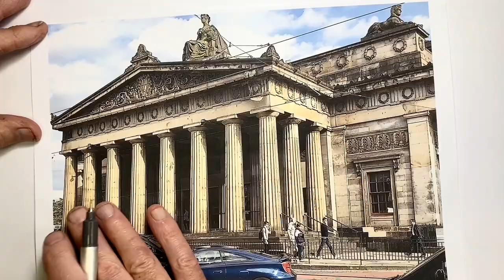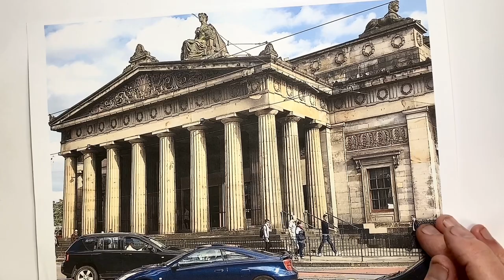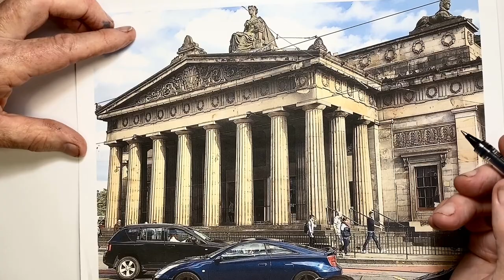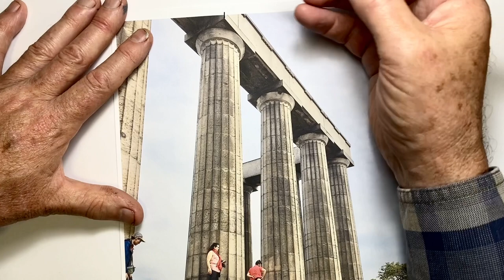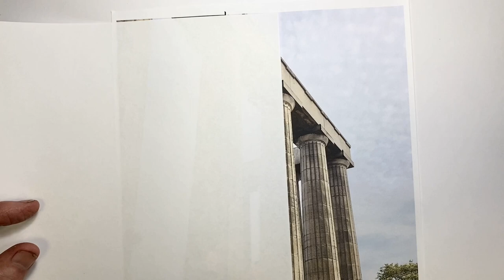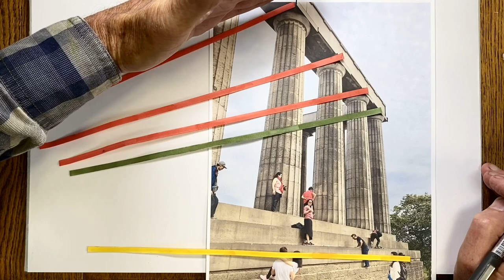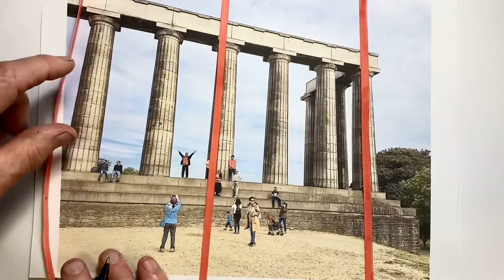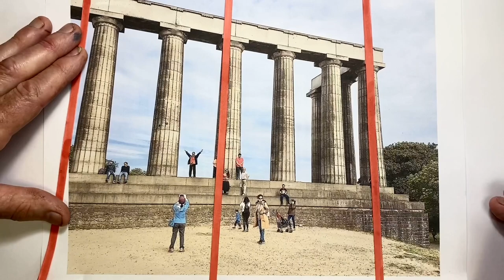Drawing Doric Columns and Perspective Made Easy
Do your rows of columns struggle to fit into the correct perspective for your drawings?  This video holds the key for understanding how the various parts of a column  align with perspective and make it easy to draw them accurately for any view point.  Doric columns are used as the example.